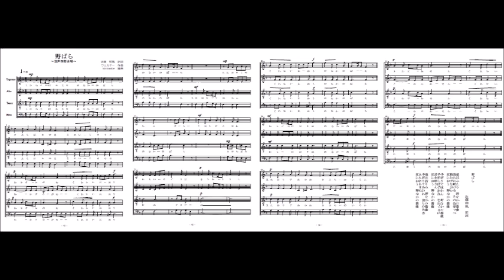ウェルナー作曲 野ばら（混声四部合唱）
ウェルナー作曲の「野ばら」のアカペラ混声四部合唱版（参考音源）です。楽譜は「ミュージック・ベルズ」社より「４つの野ばら」の１曲として出版中。